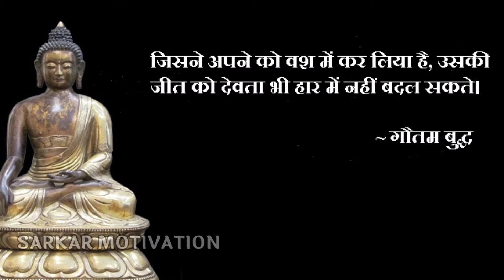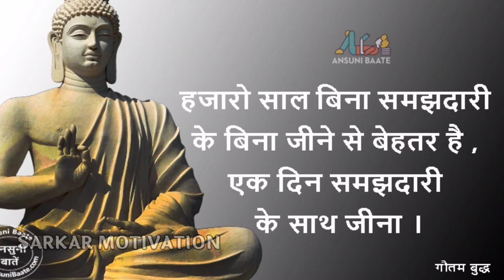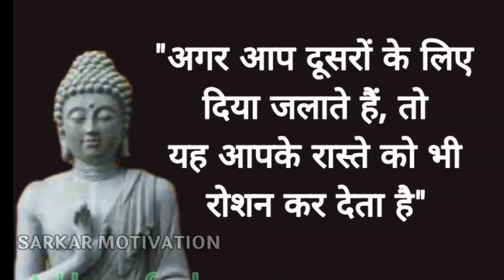गौतम बुद्ध के अनमोल विचार || Life Changing Thoughts Of Lord Buddha | Gautam Buddha Quotes In Hindi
Is Video me bhagwan buddha ke dwara bataye gaye updesho ko dikhaya gaya hai aap sabhi yadi in baato ko samjhenge to aap ek achcha samaj ka nirman karne me saksham ho payenge

Bhagwan buddha is samaj ke liye bahut kuchh diye , inke dwara batlaya gaya sabhi baate aapki jindagi ko badal dengi..